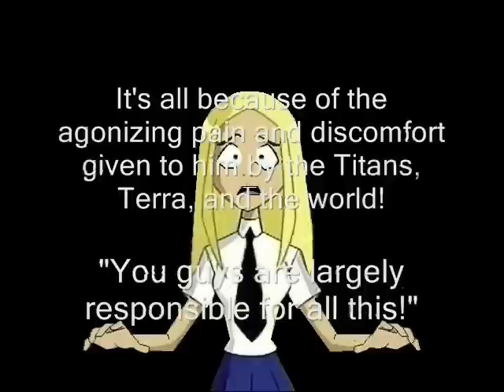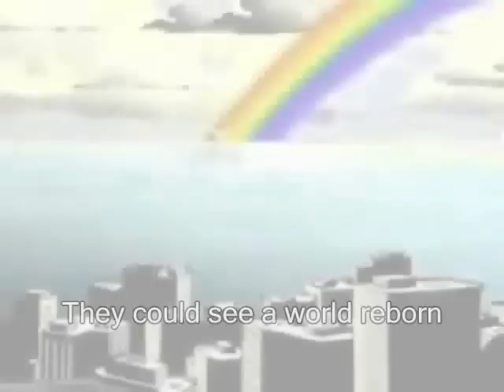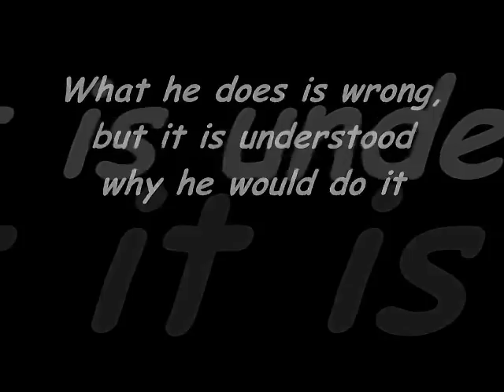(The End of Ends Delected Scenes) Beast Boy's Magic Voices #83 Empty Chairs (REUPLOADED)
*Original Post Date: Dec 25, 2013*

Hits: 2945... Likes: 23... Dislikes: 7... Comments: 32:

Even on Christmas, I stop for nothing, but today we give Count Logan a turn at singing, and I seem to have gotten better at Head tilting